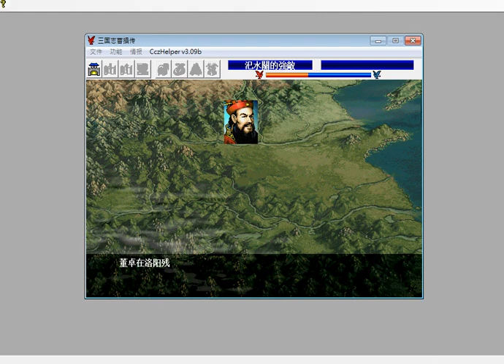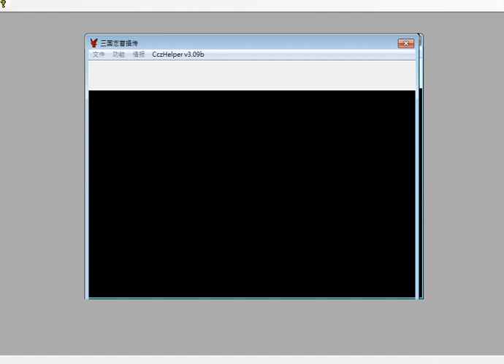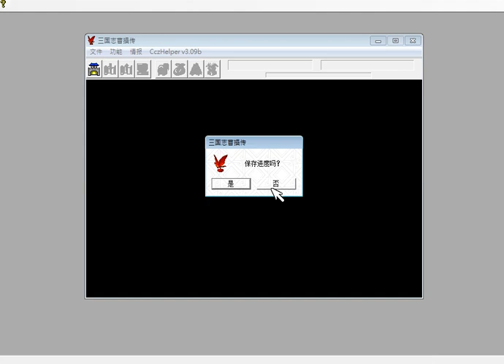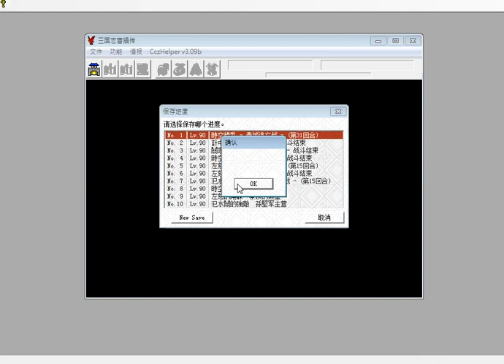【新改曹操傳】外傳流程：孫堅突圍戰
現在開始更新外傳關卡。
本來想嘗試佔據李肅的兵營拿12000元，可是友軍殺太快來不及，只好放棄了。